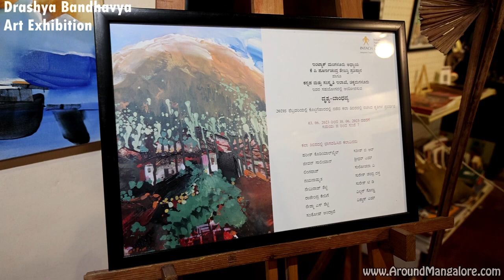Drashya Bandhavya - Art Exhibition - 3rd to 10th Jun 2023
INTACH Mangaluru Chapter, KP Poornachandra Tejaswi Trust and Department of Kannada and Culture, Chikkamagaluru

Drashya-Bandhavya-Art Exhibition

Indian National Trust for Art and Cultural Heritage (INTACH) Mangaluru Chapter, in association with KP Poornachandra Tejaswi Trust and Department of Kannada and Culture, Chikkamagaluru, has organised "Drashya-Bandhavya", an art exhibition that showcases the works of art produced during the art camp held at Kottigehara village in Chikkamagaluru district in February 2021. The exhibition was inaugurated on Saturday, June 3, 2023, at 5:30 p.m. at the Kodialguthu Centre for Art and Culture, GG Road, Ballal Bagh, Mangaluru.

Dhanalakshmi Ammal, Curator of the Shreemanthi Bai Memorial Government Museum, Mangaluru, was the chief guest. Ivan D’silva of Sahamata, Chikkamagaluru, B. C. Bapudinesh, artist and member of the KP Poornachandra Tejaswi Trust were the guests of honour.

The participating artists are Harish Kodialbail, Jeevan Salian, Lingaraj, Nayanamrita, Nemiraj Shetty, Rajendra Kedige, Reshma S. Shetty, Santhosh Andrade, Satish B. R., Sridhar M., Sulochana V., Suresh Chandra Dath, Suresh T. D., Wilson Souza, and Vishwas M.

In her inaugural address, Dhanalakshmi Ammal appreciated the collection of paintings on display and stressed the collaborative possibilities between the museum, INTACH, and the Art Kanara Trust. Ivan D'Silva explained the idea of the art camp held in 2021 and its importance. B. C. Bapu Dinesh, representing KP Poornachandra Tejaswi Trust, expressed interest in organising similar joint ventures in the future.
Subhas Chandra Basu, convener of the INTACH Mangaluru Chapter, welcomed the gathering and introduced the programme. Nemiraj Shetty spoke on the theme of the exhibition and later gave a vote of thanks.

The art exhibition will continue to be open to the public on all days from 11 a.m. to 7 p.m. until Saturday, June 10, 2023.

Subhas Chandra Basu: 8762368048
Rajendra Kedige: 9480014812